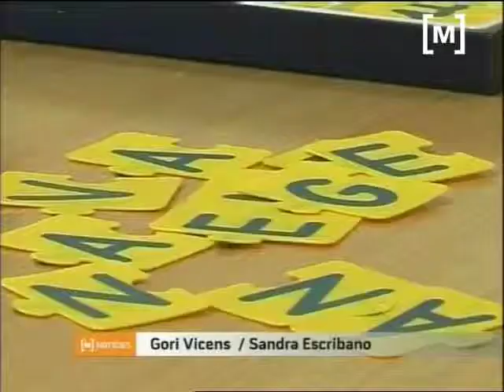Obertura residència per a gent gran de Santanyí